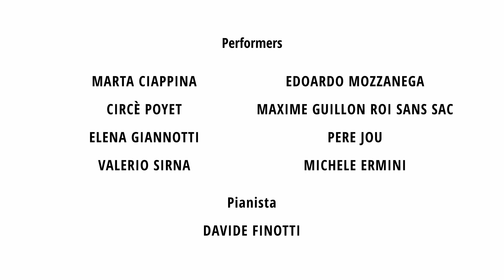Autunno Danza 30: Alessandro Sciarroni - DREAM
DREAM è una partitura per otto performer, un pianista e un pianoforte: un'osservazione dell'essere umano visto da vicino.

20 OTTOBRE 2024
Sa Manifattura - Cagliari

Video di Nicola Federico Onnis

Per conoscere tutte le attività di Fuorimargine - Centro di Produzione di danza e arti performative della Sardegna
Sito web: fuorimargine.eu